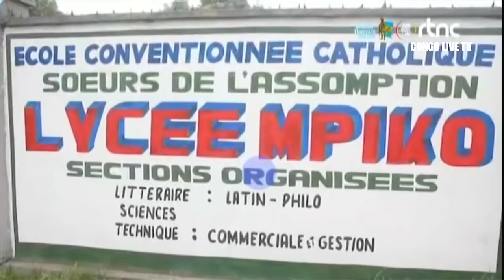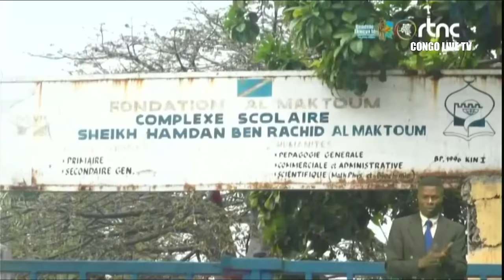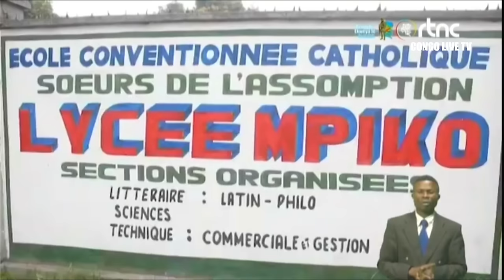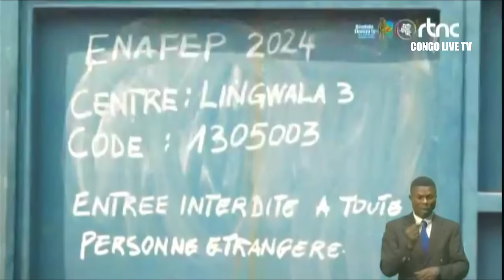🔴RDC : SUIVEZ LE GRAND JOURNAL DE CE MARDI LE 04.06.2024 RTNC EDITION 20H00